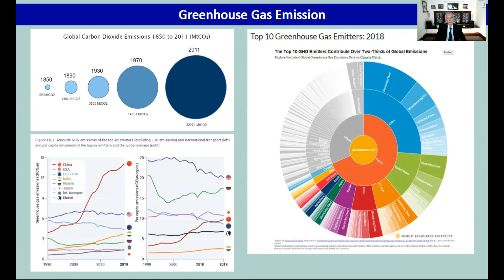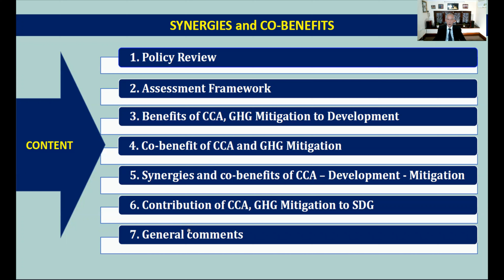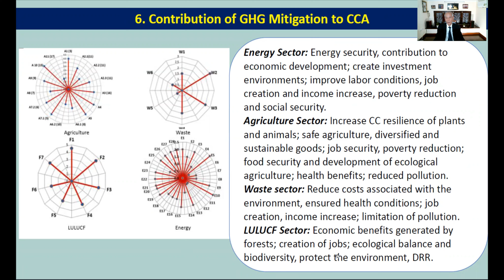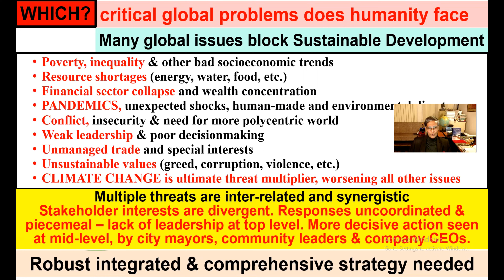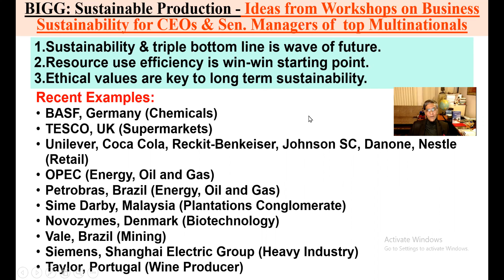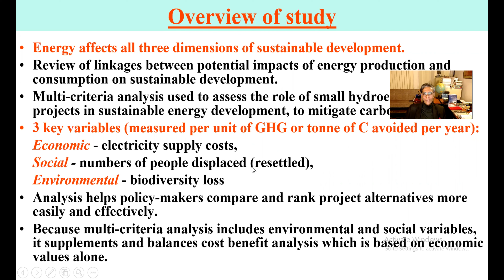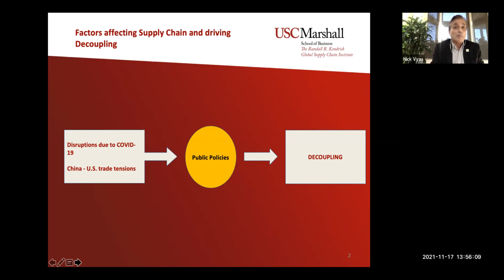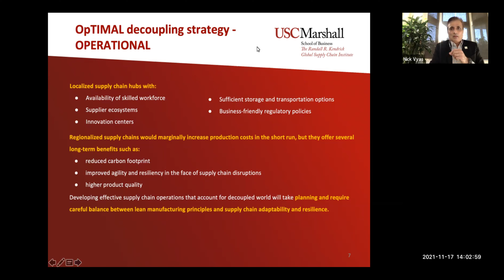AITAA First Symposium Keynotes